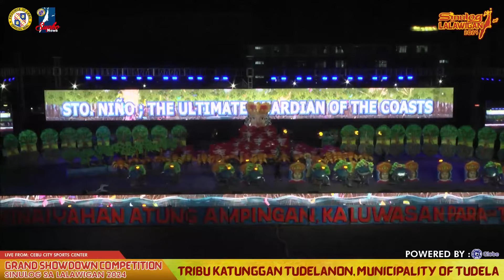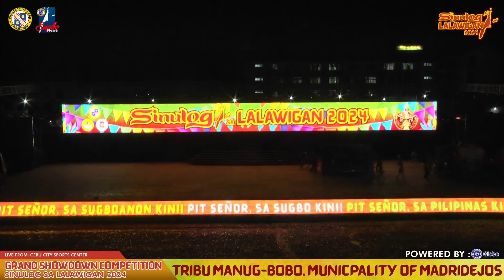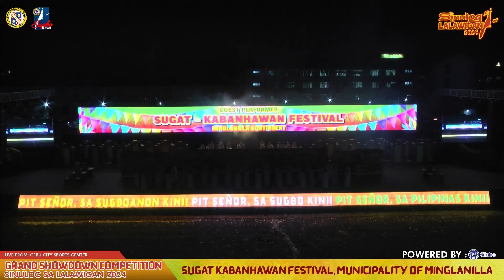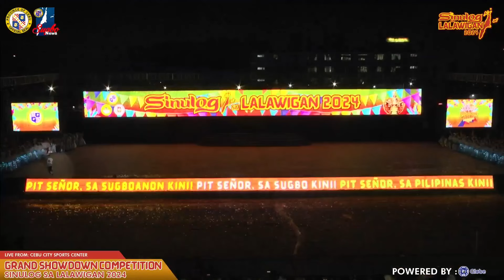Sinulog sa Lalawigan 2024 | Dance Showdown | Cebu City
Join us on a mesmerizing journey through the heart of athe Philippines, where we'll immerse ourselves in the rich FilipinoTraditions, captivating FestivalDance performances, mouthwatering PHFestivalFood, and the dazzling FestivalParade spectacles. Dive deep into the FestivalExperience, explore the hidden gems of local festivities, and groove to the enchanting PhilippineFestivalMusic.

Our FestivalVlog will take you behind the scenes of the FestivalCostumes, showcasing the intricate designs and craftsmanship that make these celebrations truly unique. We'll also uncover the enchanting PHFestivalTraditions that have been passed down through generations.

Get ready for the ultimate PHFestivals tour, where we'll share the most awe-inspiring FestivalHighlights and invite you to participate in the cultural celebrations. Don't miss out on the opportunity to Higugma Tukar Ilonggo.

Follow along with our PhilippinesTravel adventures as we explore the wonders of this beautiful country and delve into the heart of PhilippineCulture. Join us on an unforgettable journey of discovery, learning, and celebration in the Philippines. 🇵🇭✨ CulturalCelebration FestivalInPH PinoyFestivals ExplorePHFestivals PHFestivalTour LocalFestivities"